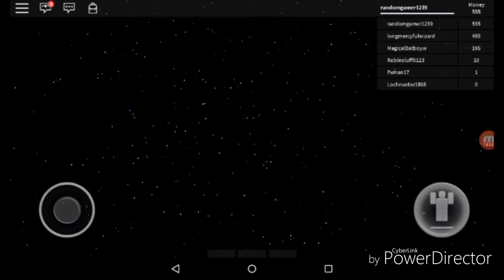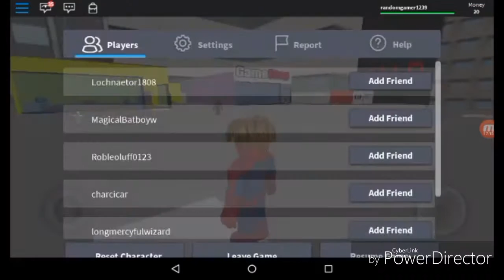Game stop tycoon! First roblox video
Roblox Username
RandomGamer1239